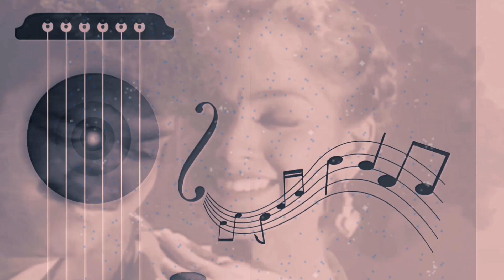feel the song 💞💞